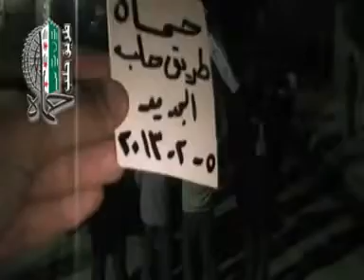شام حماة طريق حلب مسائية الأحرار نصرةً للمدن المنكوبة 5 2 2013